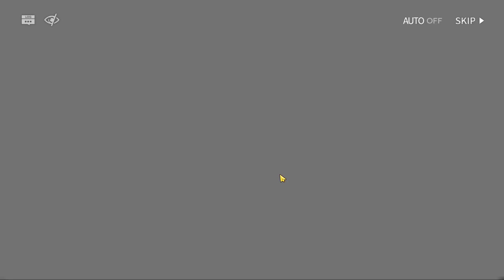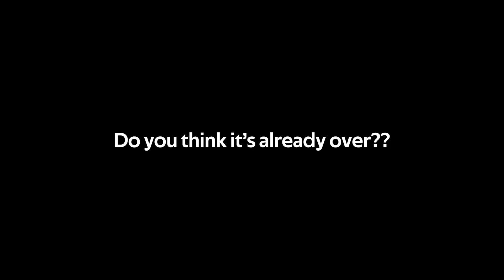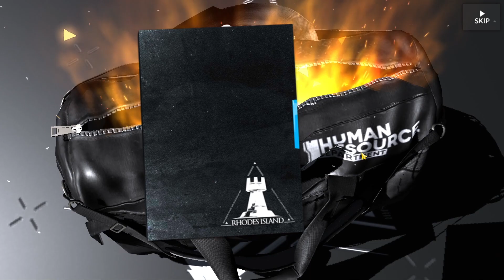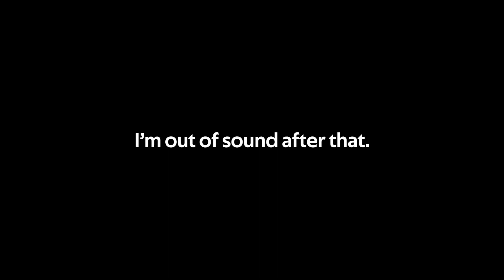UUWWOOOOHHH, SAILEAACH!!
NO DOUBT, INSTANT BROKE!!

Hope ya Enjoy my Content, your happiness is also part of mine.